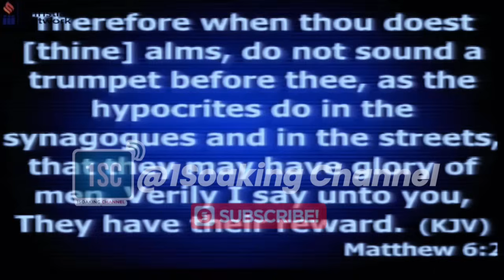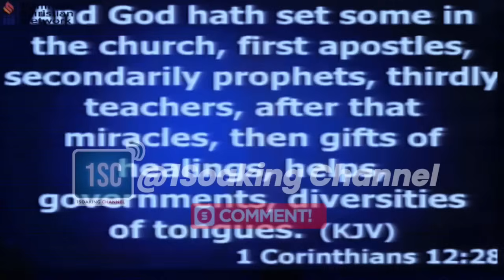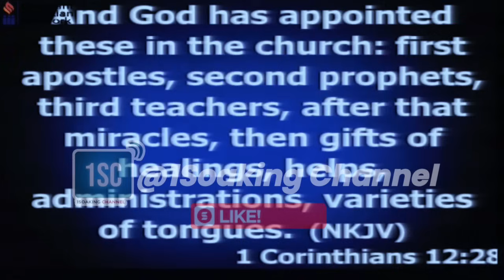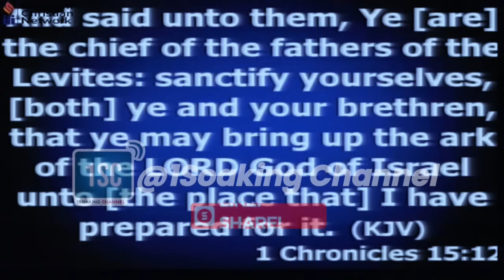YOUR LIFE WILL BE ON ONE SPOT FOR A LONG TIME, IF YOU ARE NOT DOING THIS ALWAYS -APOSTLE AROME OSAYI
Watch this video if you want to know the secrets to Apostle Arome Osayi's wealth and blessings

In this video, Apostle Arome shared what God told him to do before helping people and why you will never hear that he helped anyone 😭😭

In conclusion, He spoke against the way some pastors give their church members money and post it on social media platforms; you need to watch this video ❌️💔😭😭

If you'd like to build your faith or just get inspired daily, kindly subscribe to this channel and turn on your notifications bell to be notified whenever we upload a new video, always be expecting to feed your spirit with relevant and awesome message clips from Apostle Arome Osayi, Apostle Michael Orokpo, Apostle Edu Udechukwu and more, stay blessed.